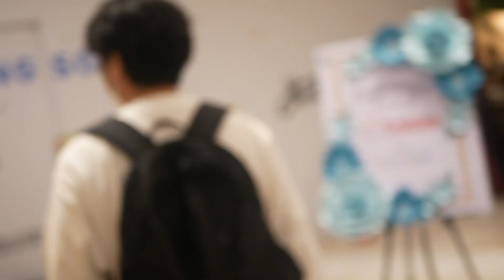Cosplay Hololive Indonesia - Lycoris Recoil - Cosplay Nekolala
Pada hari minggu kami melakukan Wawancara dengan para Cosplayer , acara yang kami datangi sangat meriah dan penuh antusias.

Sungguh pengalaman yang menyenangkan bisa menyempatkan bermain kesini dan bertemu para Cosplayer. Nekotaku Studio berterimakasih telah diberikan kesempatan untuk dapat berbincang-bincang dan mewawancarai beberapa Cosplayer disini. Semoga kedepannya kita dapat bertemu dilain kesempatan.

TIMESTAMPS
00:10 Opening Mukashi Event
01:10 Takina Inoue Lycoris Recoil Cosplay
04:52 Nekolala Cosplay
09:20 Kureiji Ollie and Gawr Gura Hololive Vtuber Cosplay
14:48 Zeta and Kobo Hololive Vtuber Cosplay

Bila kalian menyukai video kami katakan dan bagikan kepada kenalan kalian, namun bila kalian memiliki keluhan ,ceritakan pada kami.

"Watashitachiha wa nakama o sukuu tame ni koko ni imasu"

😺 Arigatōgozaimashita 😺